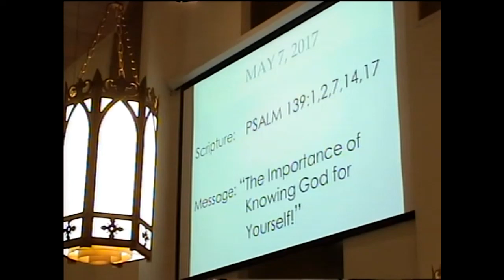The Importance of Knowing God for Yourself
Rev. William R Ricks